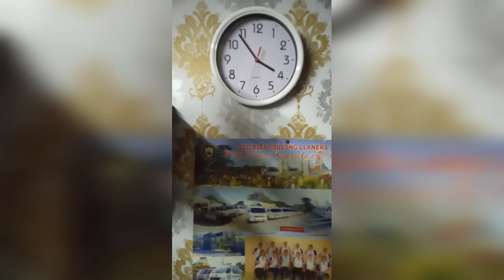water proof japanese wand.